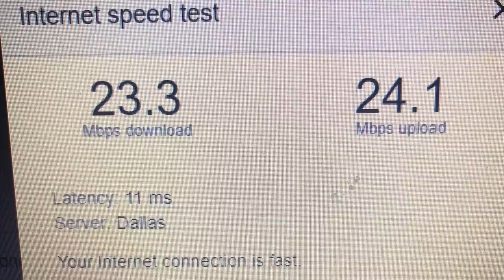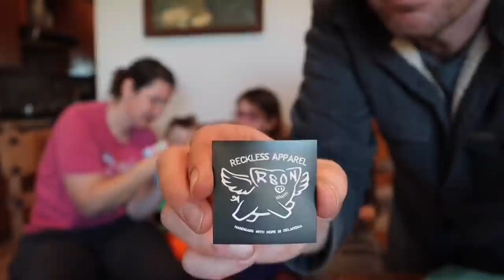They Could NOT Believe This | Where Did They Come From 🐶🐶🐶🐶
We have three different surprises for you today! One involves small animals with four legs and fluffy tails. The next one will help our YouTube Channel out big time. The third surprise is a special package from some sweet friends. Watch all the way through to see all the surprises!!